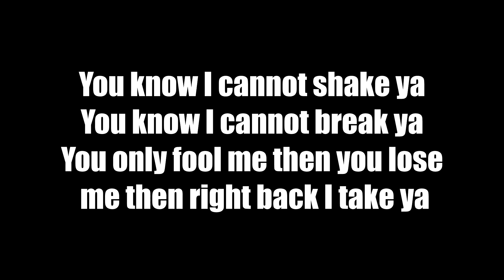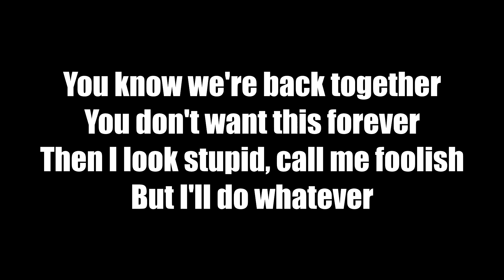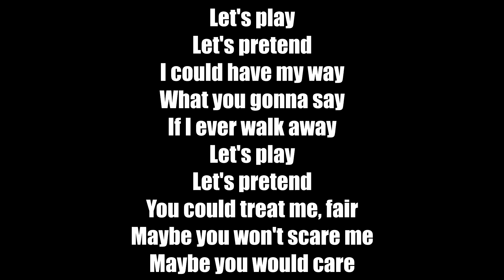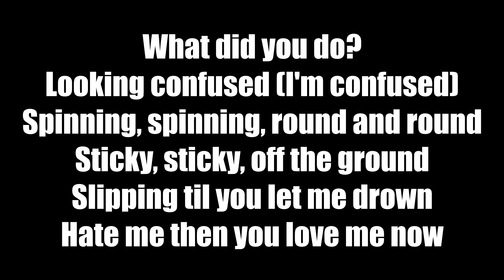Ravyn Lenae - Sticky (Official Lyrics)